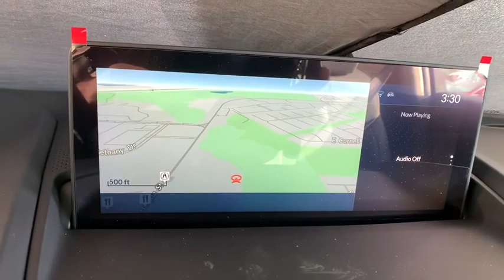2020 Acura RDX Denver, Aurora, Centennial, Parker, Highlands Ranch, CO 19134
Platinum White New 2020 Acura RDX available in Denver, Colorado at Mile High Acura. Servicing the Aurora, Centennial, Parker, Highlands Ranch, CO area.
2020 Acura RDX w/Advance Pkg - Stock#: 19134 - VIN#: 5J8TC2H7XLL034808

Delivers 27 Highway MPG and 21 City MPG! This Acura RDX delivers a Turbo Premium Unleaded I-4 2.0 L/122 engine powering this Automatic transmission. Wheels: 19 x 8 Medium Alloy Silver Interwoven -inc: Aluminum alloy, Vehicle Stability Assist Electronic Stability Control (ESC), Valet Function.* This Acura RDX Features the Following Options *Trunk/Hatch Auto-Latch, Trip Computer, Transmission: 10-Speed Automatic -inc: sequential SportShift paddle shifters, Transmission w/Driver Selectable Mode, Tires: 235/55R19 High-Performance All-Season, Tire Specific Low Tire Pressure Warning, Tailgate/Rear Door Lock Included w/Power Door Locks, Systems Monitor, Surround View Back-Up Camera w/Washer, Strut Front Suspension w/Coil Springs.* Visit Us Today *Come in for a quick visit at Mile High Acura - Denver, 2799 South Havana, Denver, CO 80014 to claim your Acura RDX!